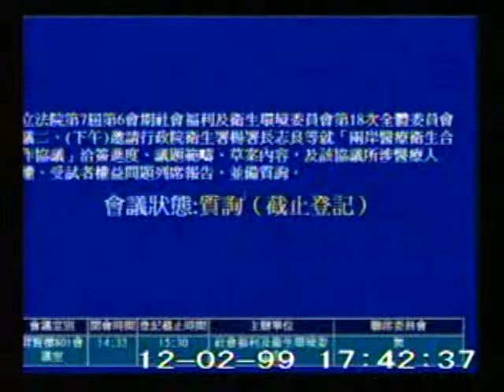2010-12-02 黃仁杼 發言片段, 第7屆第6會期社會福利及衛生環境委員會第18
會議簡介: 立法院第7屆第6會期社會福利及衛生環境委員會第18次全體委員會一、(上午)併案審查委員周守訓等21人

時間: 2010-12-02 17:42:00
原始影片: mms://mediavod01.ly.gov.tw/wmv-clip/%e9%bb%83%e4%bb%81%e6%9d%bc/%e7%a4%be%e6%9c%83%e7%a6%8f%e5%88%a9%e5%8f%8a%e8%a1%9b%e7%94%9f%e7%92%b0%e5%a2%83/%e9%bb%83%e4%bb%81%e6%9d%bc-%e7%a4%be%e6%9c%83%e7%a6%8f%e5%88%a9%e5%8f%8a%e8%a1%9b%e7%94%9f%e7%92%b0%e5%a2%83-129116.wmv